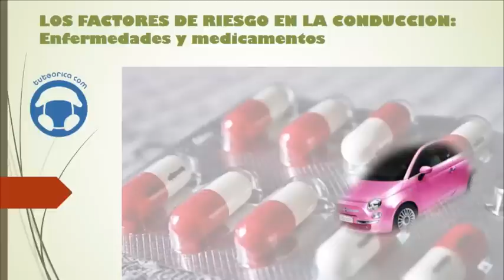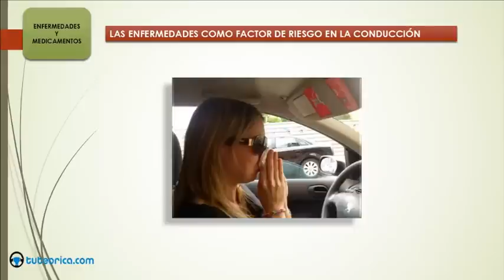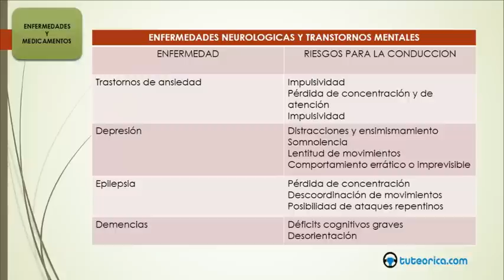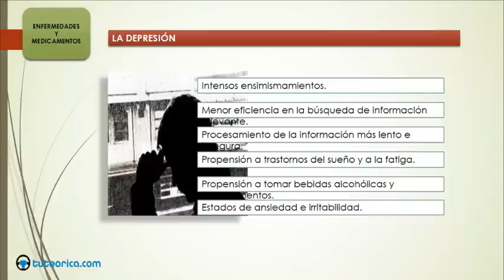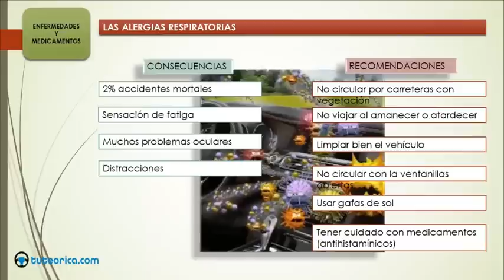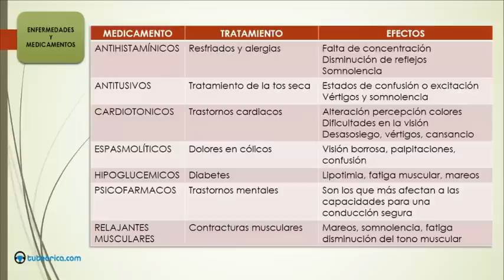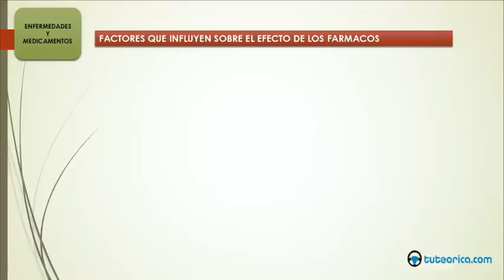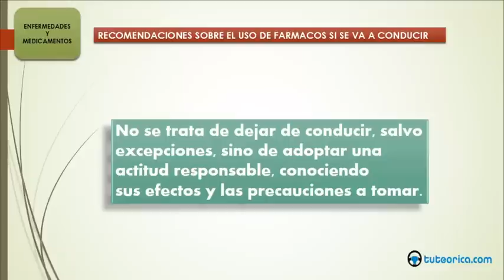Los factores de riesgo: las enfermedades y medicamentos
En este nuevo vídeo de la serie "Los factores de riesgo en la conducción" vamos a analizar como las enfermedades y los medicamentos afectan a las capacidades psicofísicas necesarias para una conducción segura.

Puedes encontrar este curso completo y los de otros permisos en nuestra web